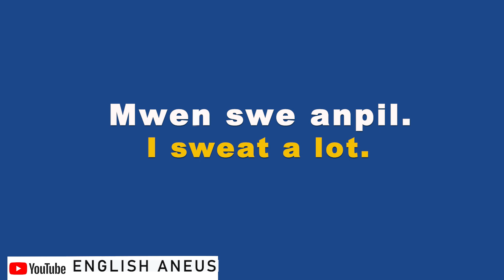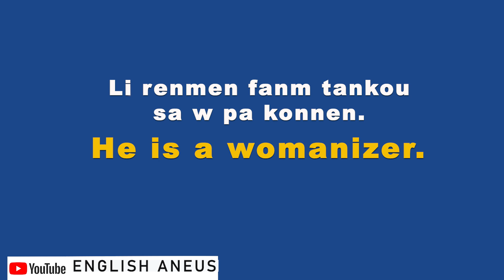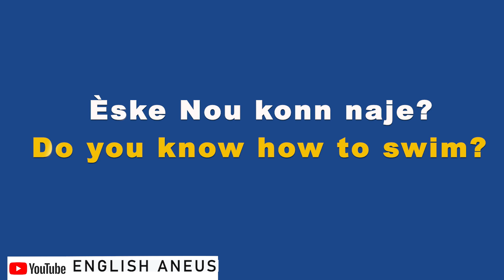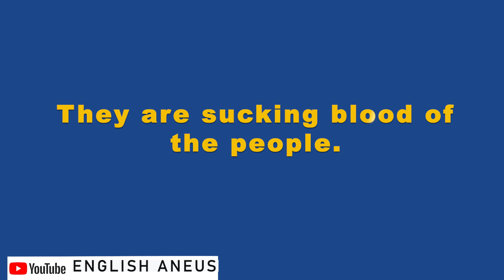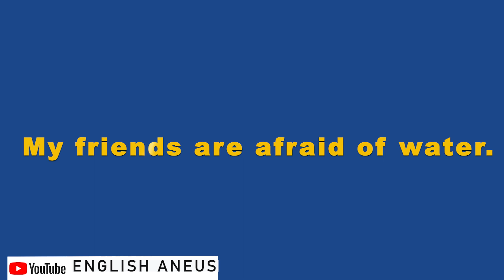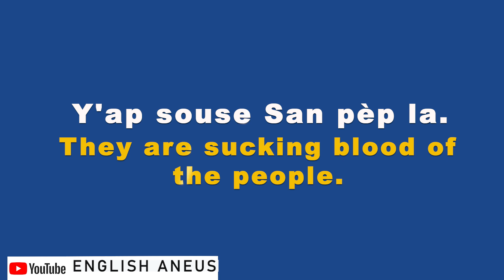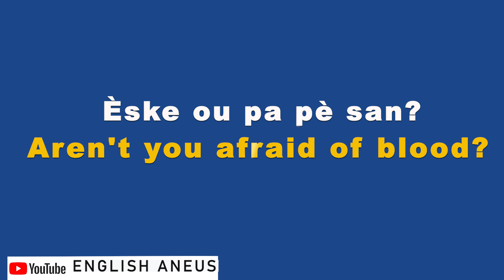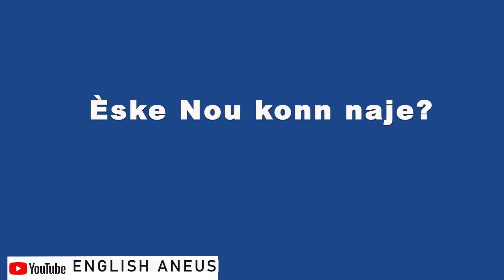Fraz Anglè enpòtan ak definisyon Kreyòl | English Phrases with Haitian Creole meaning _Lesson 2